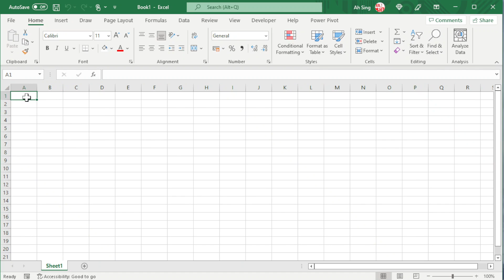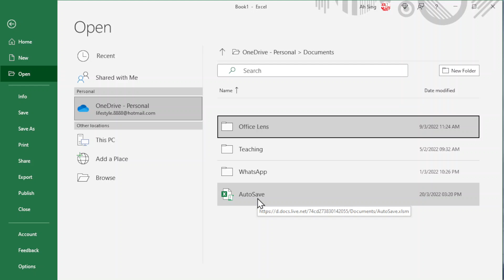Enable autosave in excel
Unable to turn on the AutoSave button in MS Excel 365? Change this privacy setting and we should be able to turn it on.
How to enable AutoSave in Microsoft Office Excel 365?

Welcome to join and feel free to raise/ask questions (if any) or share Excel tricks 🤗